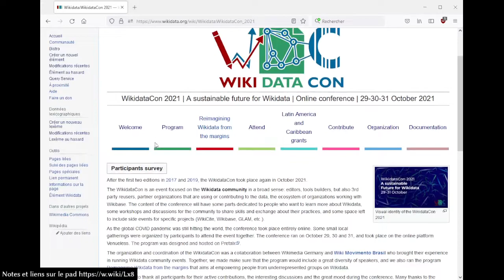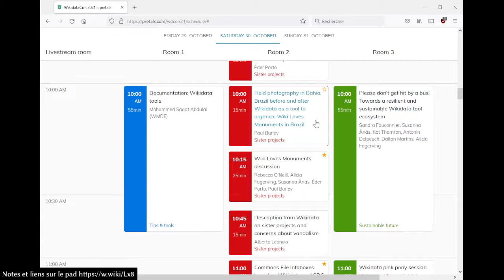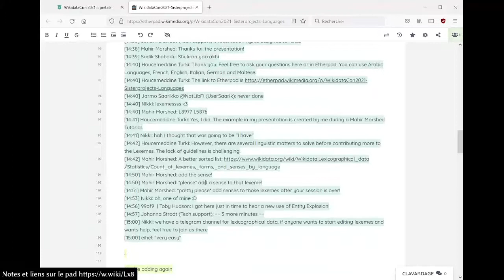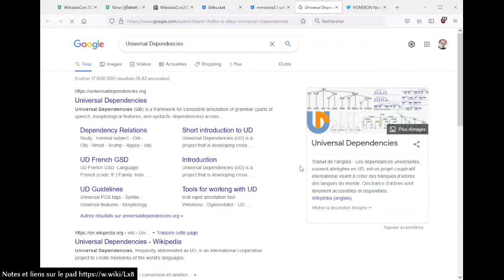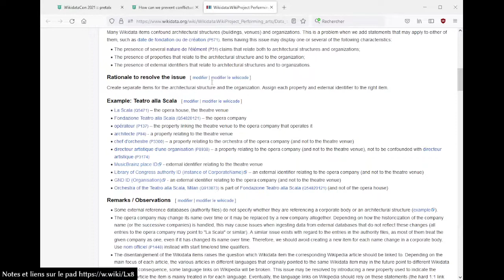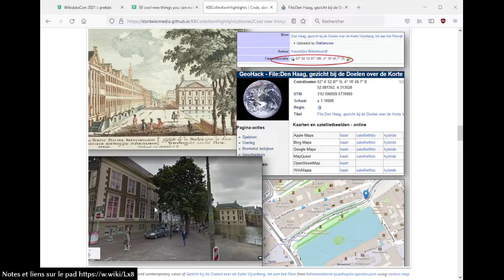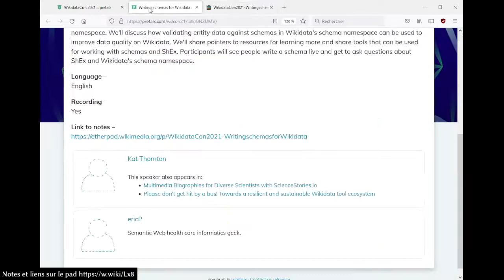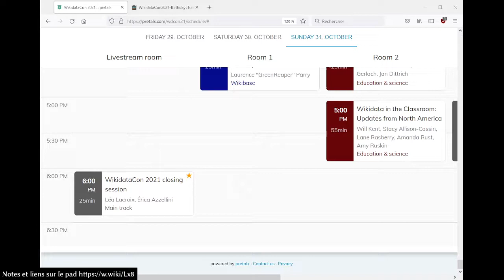Retours sur la WikidataCon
Session du mardi 2 novembre 2021, retours sur la WikidataCon.

00:00 - Introduction
01:10 - WikidataCon 1re journée
05:10 - WikidataCon 2e journée
20:50 - Génération de textes
40:25 - 50 cool things
58:20 - WikidataCon 3e journée
1:06:00 - Conclusion

"50 cool new things you can now do with KB’s collection highlights" par Olaf Janssen new things you can now do with the KB's collection highlights/